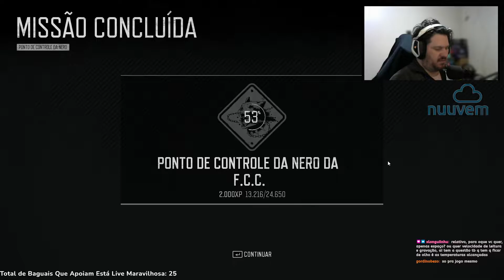Sem Música Não Dá! Vemcomobagual | Days Gone 43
Bora gurizada!!! seguimos aqui com o de começo a fim part 43, este game maravilhoso patrocinado Spartan gamer "
Muito Obrigado!